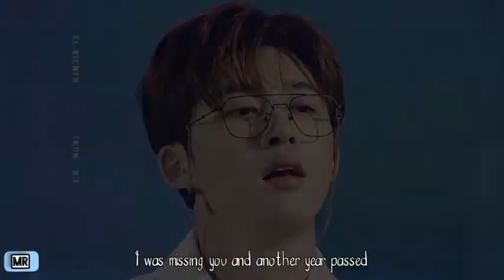Missing You || Lee Seung Hyun & Kim Han Bin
Someday, they will return to us, better than ever, safe & sound, happy & healthy.